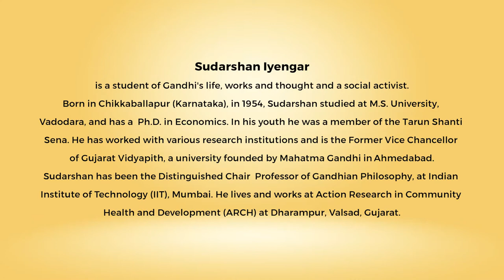Snippets: Ahimsa Conversation # 55 Sundarshan Iyengar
Valour that is anchored in a combination of physical and moral strength nurtures nonviolence by giving people the strength to bear hardship. Gandhian scholar, teacher and activist Sudarshan Iyengar explains how valour that consists only of physical and material prowess is likely to lead to violence.  Drawing on his experiences as an activist in the Tarun Shanti Sena (Youth Peace Army) and various other movements, Sudarshan is confident that nonviolence is the essential characteristic of human beings. Yes, there is manifest and sub-surface violence but it can never undermine the deeper impulse of nonviolence. Sudarshan reflects on the dynamic between nonviolence as the supreme dharma, as said in the Mahabharat, and the  fight for justice.